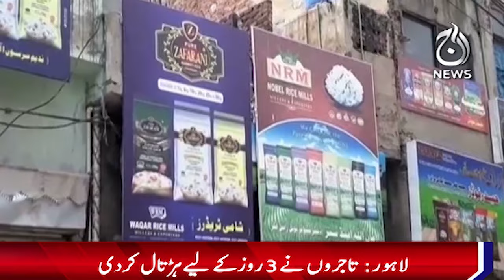Lahore: Traders go on strike against withholding tax - Aaj News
Lahore: Traders go on strike against withholding tax - 31 July 2024 - Aaj News

Spot Light With Munizae Jahangir:
shorturl.at/gwFU6